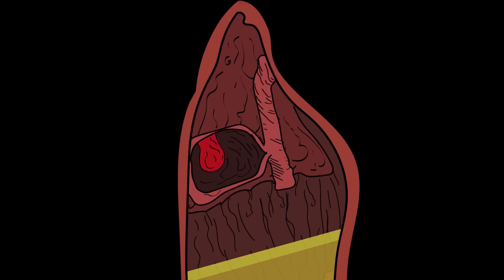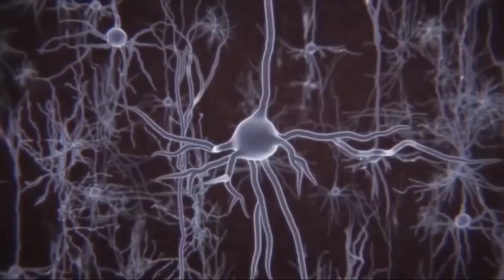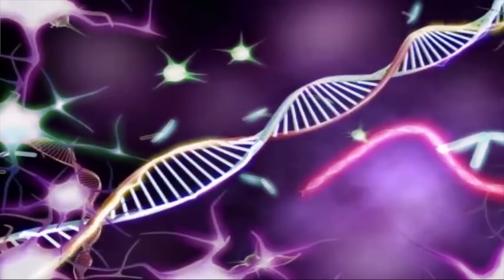GODZILLA vs SHIN GODZILLA VS CROCODILE : CROCOZILLA | Monsters Ranked From Weakest To Strongest